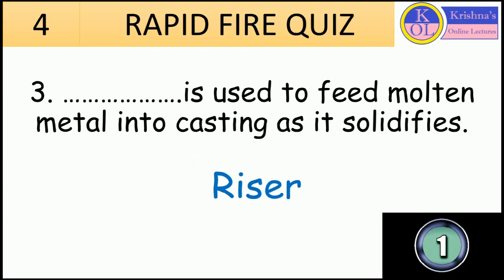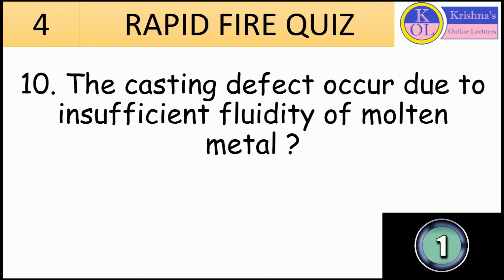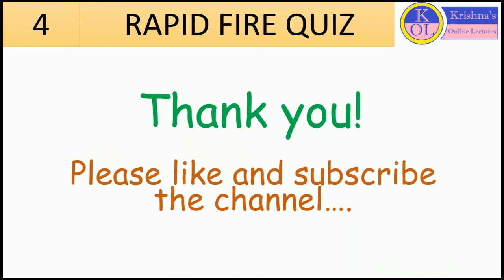RAPID FIRE QUIZ || PRODUCTION PROCESS || CASTING (PART 2)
Rapid fire quiz for mechanical engineering student.